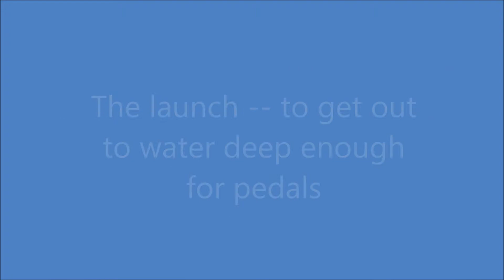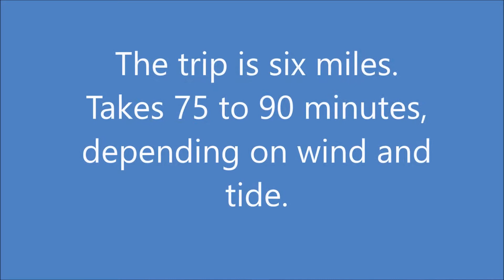Kayak ride from Saquish Beach, Plymouth, Mass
Kayak ride from Saquish Beach, Plymouth, Mass around Clark's Island